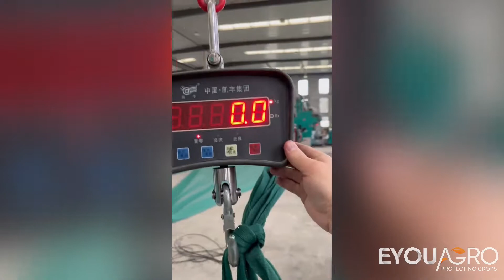Agrotextile Reinforce Edge Eyelet Strength Test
We put our reinforced eyelet strength to the test, and passed with flying colors.
Our patented reinforced edge knitting process makes our agrotextile products more durable than other similar fabrics on the market.
As shown in this video, we tested one of our knitted eyelets by hanging a 50 kg weight from it, and it held fast.
This method of testing demonstrates the maximum load capacity of the reinforced eyelet.
We know that you trust us with your crops, livestock, and livelihood, which is why we're committed to using only the best materials available.